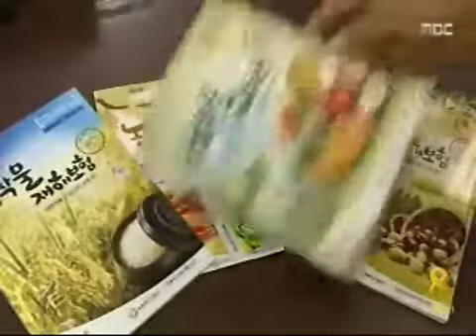[청주MBC뉴스]실망스런 복구비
◀ＡＮＣ▶
지난달 음성 지역 우박 피해 농가들에 대한
복구비가 잠정 결정됐는데요.
농민들의 실망이 크다고 합니다.
허지희 기자가 보도합니다.
◀ＥＮＤ▶

지난달 탁구공만 우박이 쏟아져
큰 피해를 입은 음성지역.

지난 한달동안 피해조사 결과,
1024 농가에 복구비 6억 4천여 만원이
지원되는 것으로 잠정 결정됐습니다.

이 가운데 90개 과수 농가에 대한 복구비는
7천여 만원, 농가 당 100만원도
안 될 전망입니다.

꽃눈과 가지가 손상돼 향후 3년까지
과실이 맺지 않는 피해가 예상되지만,

당장 나무는 그대로기 때문에
대체 파종비는 커녕, 한차례 농약비 밖에
지원이 안되기 때문입니다.

◀ＩＮＴ▶

농가들이 요구했던 특별재난구역 지정도
시설물 피해가 거의 없다는 이유로
사실상 거부됐습니다.

◀ＩＮＴ▶

더욱이 일부는 재해 보험도
큰 도움이 되지 않고 있습니다.

우박 피해를 본 이 배 농가는
얼마가 될 지 모르는 보험금을 타기 위해,
600만원을 들여 봉지를 씌우고 있습니다.

열매가 열 중 아홉이 손상됐는데도,
보험 규정상 가을에 수확을 해서
피해를 증명해야 하기 때문입니다.

◀ＩＮＴ▶

실망스러운 복구비와 재해 보험에,
다음주 예보된 태풍까지 피해 농가들의
야속한 마음은 커지고 있습니다.
MBC뉴스 허지희 입니다.//